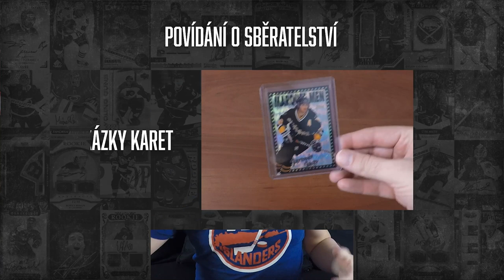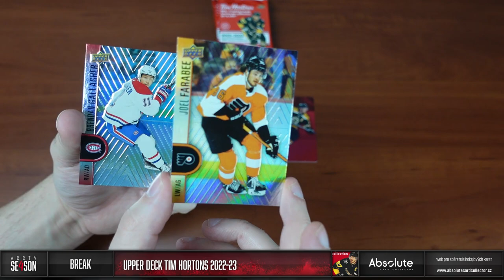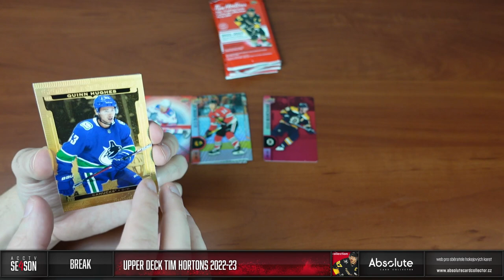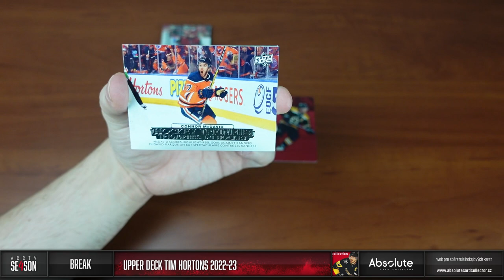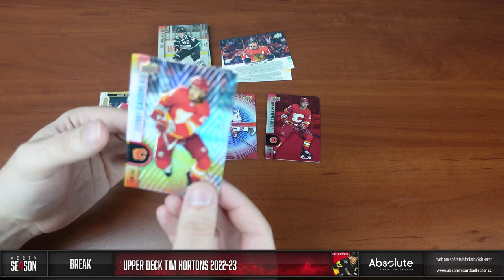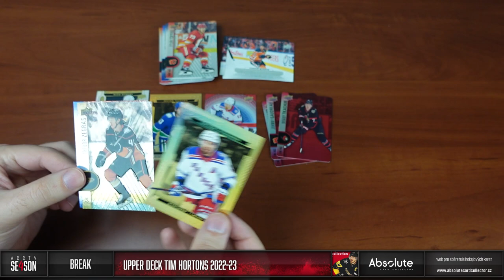ACCTV 4 - 43. epizoda: 10 balíčků Upper Deck Tim Hortons 2022-23!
Máme tu opět "kavárenské" Tim Hortons 2022-23! Formát se nemění. V balíčků 3 krásné karty, kde jedna z nich je insertní. Vzali jsme 10 balíčků na ukázku a doufali, že se povede konečně nějaký raritní hit. Šance je malé, ale lze vytáhnout redeption podpisu nebo memorabilie.

Vzhledem k Vánocům, karty dáme jen formou kup teď a nebudeme dávat aukce. Všechny dostupné karty z videa se postupně objeví na našem webu Karty najdete v sekci tržiště! Pro nákup vám stačí FREE účet. Ceny u karet z přeprodeje určují ceny jejich majitelé.